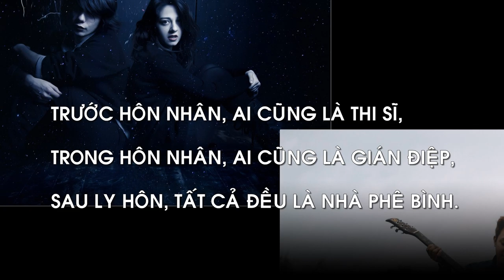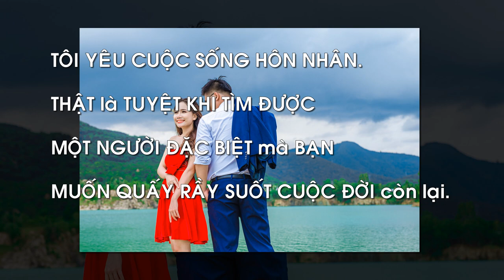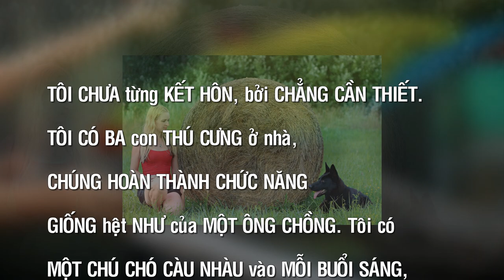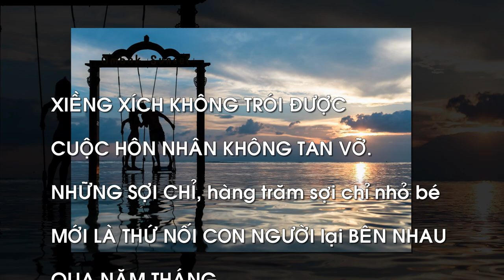Những câu nói hay nhất về HÔN NHÂN-P.XIII - YAmine Bouterfas, Altrøx, Dj’Ss (feat. Achwak)-You & Me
+Tuyển chọn những câu nói hay nhất về HÔN NHÂN: Tôi đã chọn lọc nhiều câu nói hay nhất, ngắn giọn, dễ hiểu và có ý nghĩa thiết thực nhất về vợ chồng-hôn nhân của các danh nhân, vĩ nhân, tác gia, các nghệ sĩ (kể cả tác giả khuyết danh) nổi tiếng trên thế giới đi trước thời đại, đặc biệt đối với cuộc sống hiện nay. Các danh ngôn được sưu tầm từ các trang web danh ngôn cuộc sống, kho tàng danh ngôn, lời hay ý đẹp, block lịch, nhưng chủ yếu từ nguồn
Các câu nói hay nhất được sắp xếp theo vần A, B, C…(theo mẫu tự cái đầu tiên của mỗi câu) và số thứ tự 1, 2, 3…để các bạn dễ theo dõi, dễ nhớ, tuy nhiên vẫn còn thiếu rất nhiều câu nói hay khác rất mong các bạn góp ý, comment, bổ sung thêm và like tùy thích. Nếu thích thì xin một đăng ký (subscribe)+bấm chuông hoặc share để ủng hộ kênh CaoPhuc SLP và xem các video hay mới tiếp theo nhé (Xin cảm ơn các bạn)
+ Những câu nói hay nhất về HÔN NHÂN-P.XIII (tiếp theo)
129- Trước hôn nhân, ai cũng là thi sĩ
        Trong hôn nhân, ai cũng là gián điệp
        Sau ly hôn, tất cả đều là nhà phê bình.  ---Michael Crichton (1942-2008) Bác sĩ, nhà văn, đạo diễn, nhà sản xuất phim, chương trình truyền hình nổi tiếng người Mỹ
130- Trước khi kết hôn, đàn ông phải nằm thức suốt đêm để nghĩ về điều bạn nói: kết hôn xong, anh ta sẽ lăn ra ngủ khi bạn chưa nói hết câu.  ---Helen Rowlannd (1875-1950) Nữ nhà báo, nhà hài hước người Mỹ
131- Tôi không nghĩ bạn có thể kể ra nhiều phát minh vĩ đại của những người đã kết hôn.  ---Nikola Tesla (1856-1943) Kỹ sư, nhà phát minh người Mỹ gốc Serb
132- Tôi chuẩn bị cưới, và dĩ nhiên là tôi chịu tất cả những nỗi khổ sở của một người đàn ông đang theo đuổi hạnh phúc. ---Lord Byron (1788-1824) Nhà thơ lãng mạn Anh, một trong những nhà thơ lớn của thế giới thế kỷ XIX
133- Tôi yêu cuộc sống hôn nhân. Thật là tuyệt khi tìm được một người đặc biệt mà bạn muốn quấy rầy suốt cuộc đòi còn lại.  ---Rita Rudner (1953-) Nữ nghệ sĩ hài nổi tiếng người Mỹ
134- Tôi chưa từng kết hôn, bởi chẳng cần thiết. Tôi có ba con thú cưng ở nhà, chúng hoàn thành chức năng giống hệt như của một ông chồng. Tôi có một chú chó càu nhàu vào mỗi buổi sáng, một con vẹt chửi thề vào tất cả các buổi chiều, và một con mèo về nhà muộn vào buổi đêm. ---Marie Corelli (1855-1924) Nhà văn nữ người Anh
135- Vấn đề của hôn nhân là nó kết thúc vào mỗi đêm sau khi làm tình, và phải xây dựng lại nó mỗi buổi sớm trước khi ăn sáng.  ---Gabriel Garcia Marquez (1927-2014) Nhà báo, nhà hoạt động chính trị, nhà văn nổi tiếng người Colombia-giải Nobel Văn học 1982
136- Vợ chồng tranh nhau nói câu chót còn nguy hiểm hơn trái bom đã châm ngòi.  ---D. Jerrolly
137- Xiềng xích không trói được cuộc hôn nhân không tan vỡ. Những sợi chỉ, hàng trăm sợi chỉ nhỏ bé mới là thứ nối con người lại bên nhau qua năm tháng.  ---Simone Signoret (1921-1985) Nữ minh tinh màn bạc nổi tiếng người Pháp
+ Nguồn âm nhạc: Amine Bouterfas & Altrøx & Dj’Ss-You & Me (feat. Achwak) [NCN Release]
- Support NoCopyrightNation:
+ Ghi công tác giả hình ảnh trong video
- Ảnh slide 4: Nikola_Tesla- Laslovarga (2) của Laslovarga
- Ảnh slide 6: Cao Hoang Minh